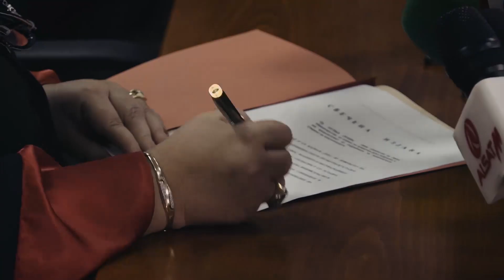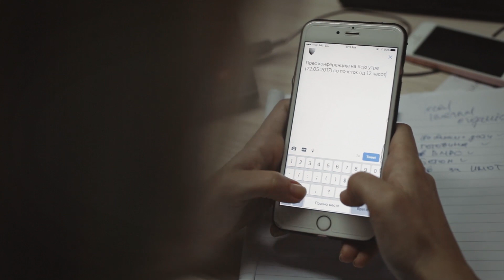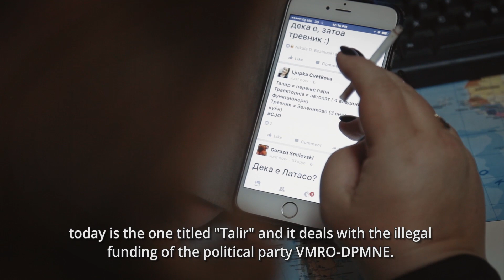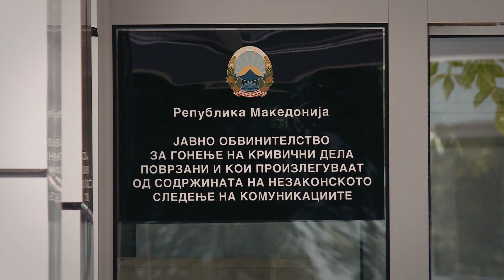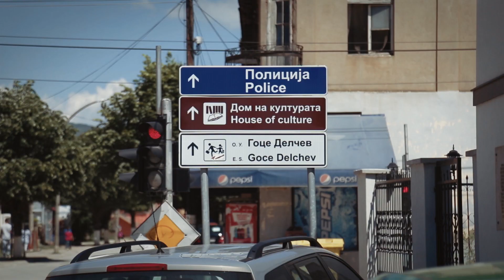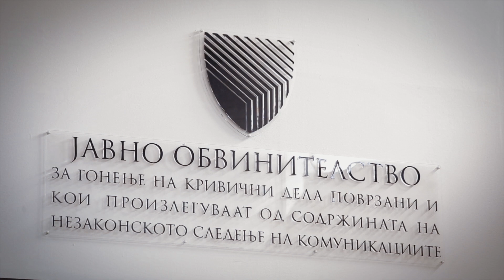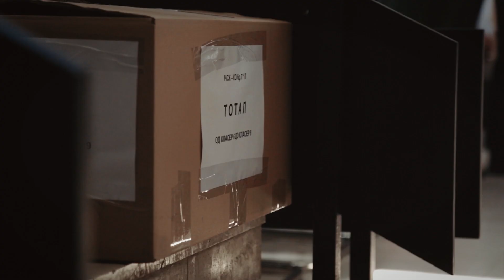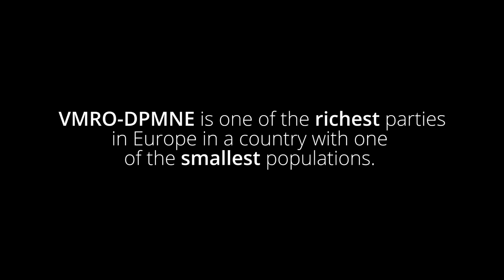Macedonia's Charlie's Angels by Rachel Wright ENGLISH PREVIEW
A fly-on-the-wall documentary following the last 6 weeks work of the Special Prosecutor's office in Macedonia in 2017. The 3 women - who became known as "Charlie's Angels" were under tremendous pressure  to prosecute the former VMRO-DPMNE party despite a hostile media and judiciary.